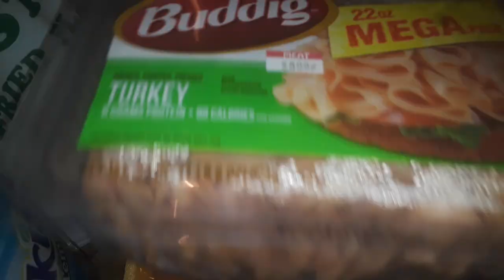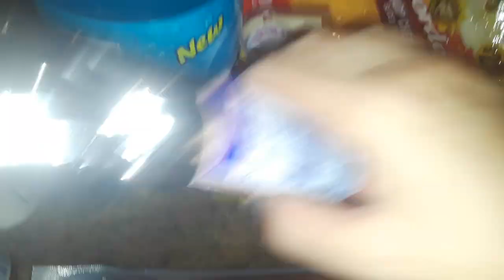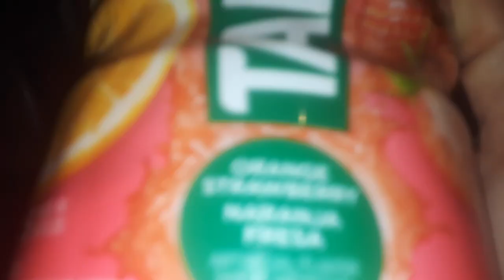Mexican market grocery haul